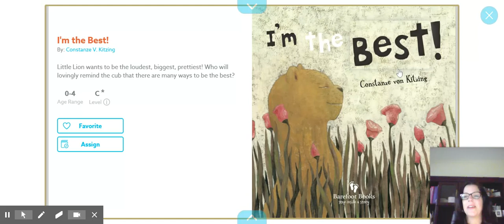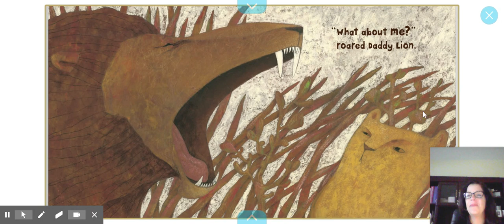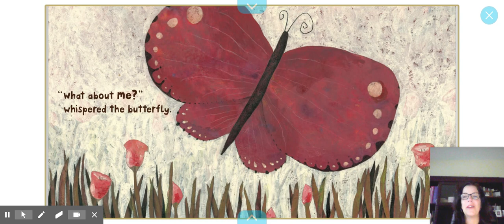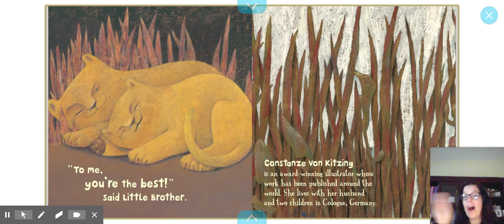Epic! - Books for Kids